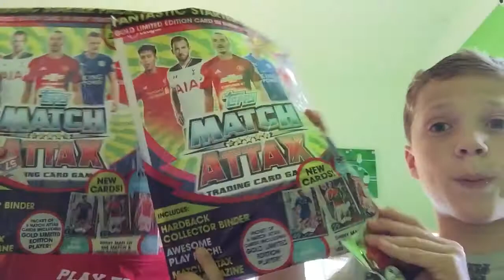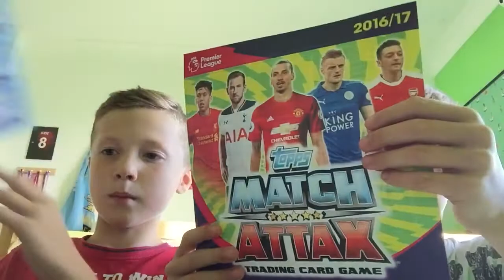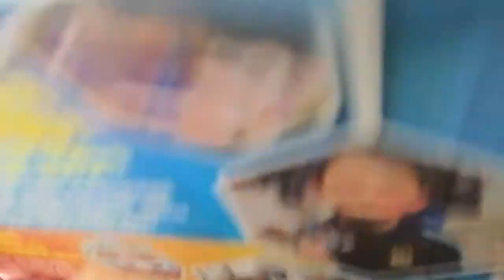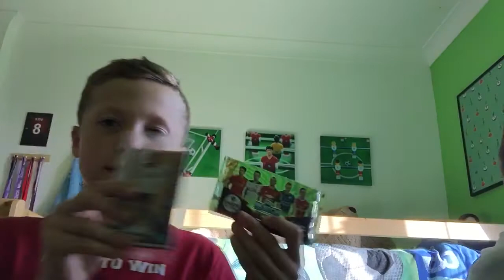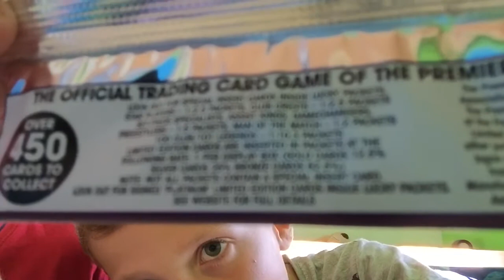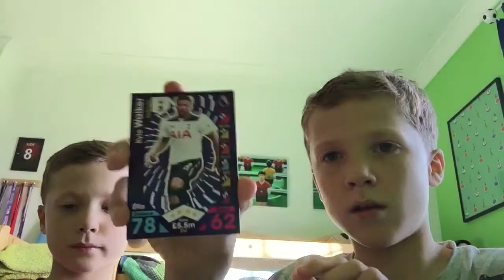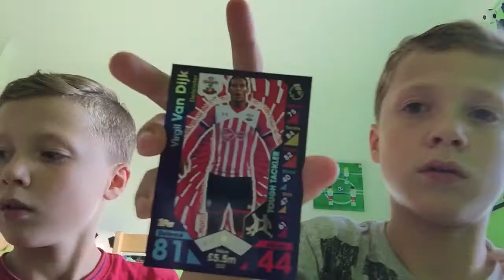2 binders and 2 packs of 2016/17